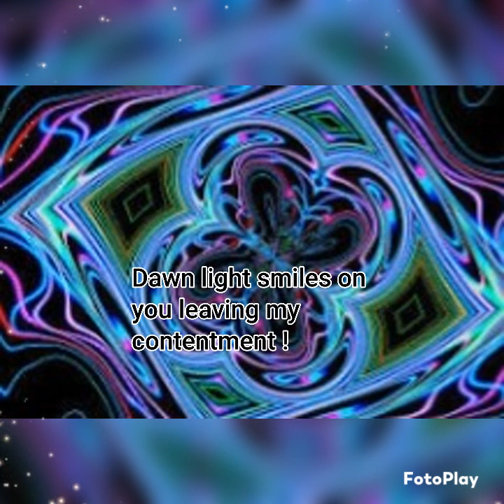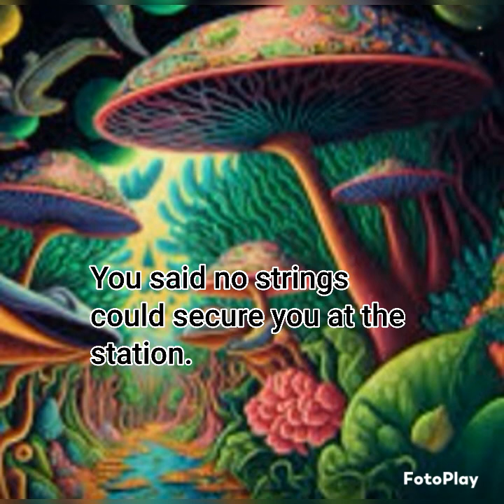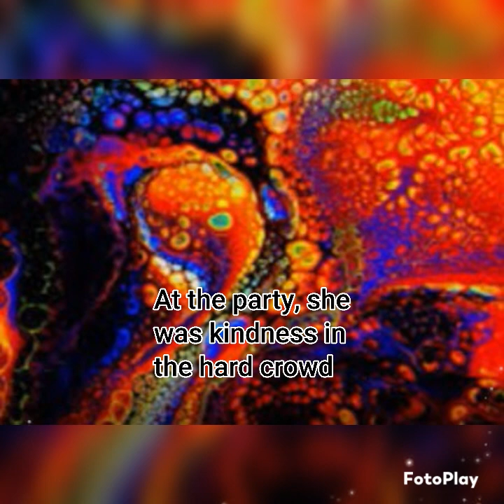White Room - Covered by Joe "Kokomo" Ciresi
Here is a cover of s Classic, special thanks to my Buddy Keith Dibuduo for vocals on The Chorus !